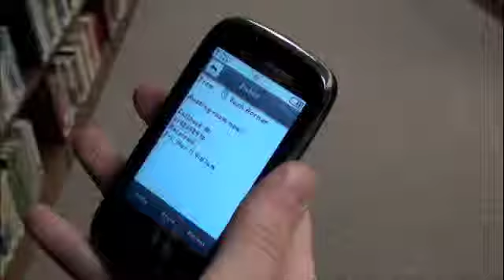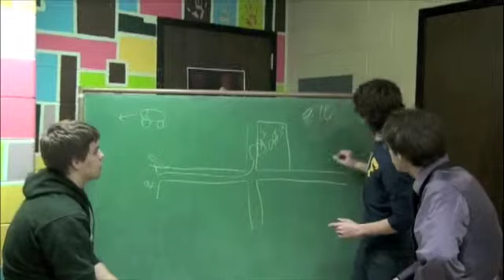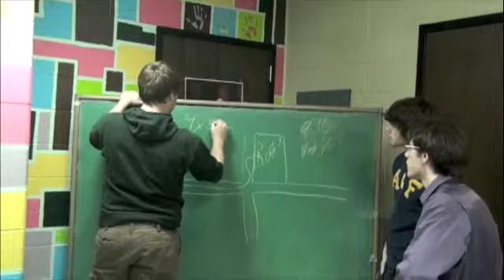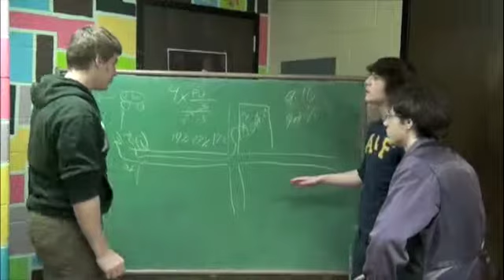School Break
Zach, Pat and Chris put their heads together to find the perfect way to break out of school. Filmed by John!